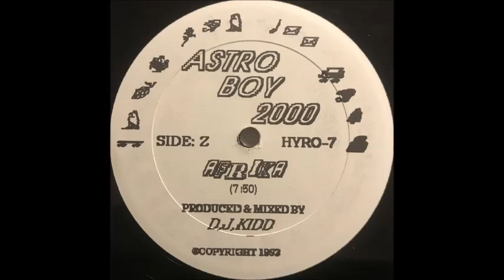Astro Boy 2000 - Afrika (1992)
Z-side from the HYRO-7 12". Big shoutouts to D.J. Kidd.